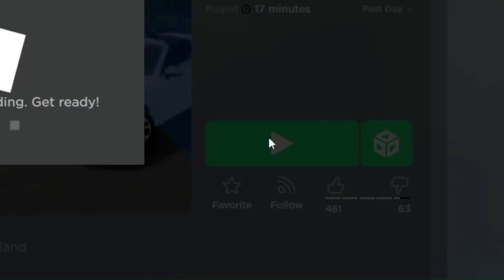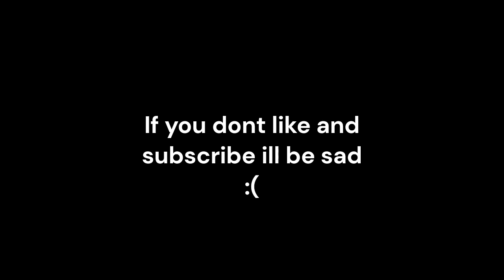Roblox Scotland experience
today I play a game about uhh.. well, scotland.